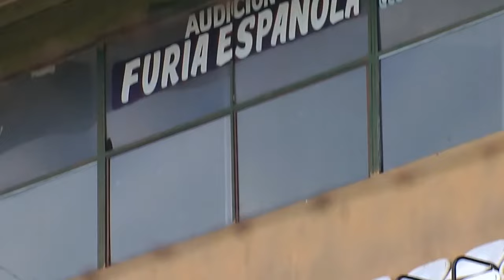Cristian Amarilla Hat Trick - Deportivo Español - De Otra Categoría